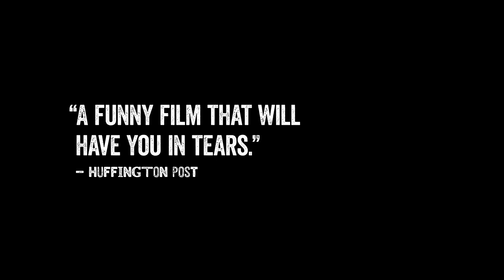CAPTAIN FANTASTIC - Official Trailer - Buy on Digital & DVD.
Starring Viggo Mortensen, CaptainFantastic tells the story of an idealistic father forced to re-examine his ideas on freedom and family when he and his six children leave their isolated home in the American wilderness to face the outside world.

A father who is determined to raise his children in the forest and away from society is forced to bring his family into the real world. Removed from his self-created paradise, he finds his ideas of freedom and family challenged.